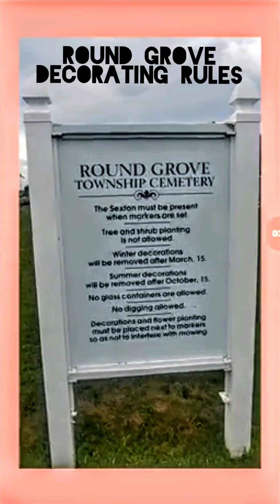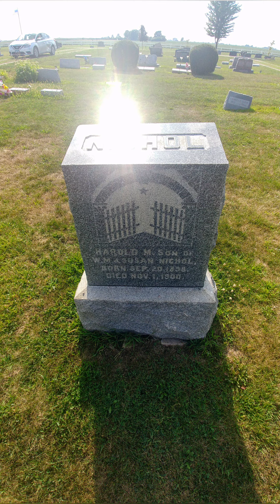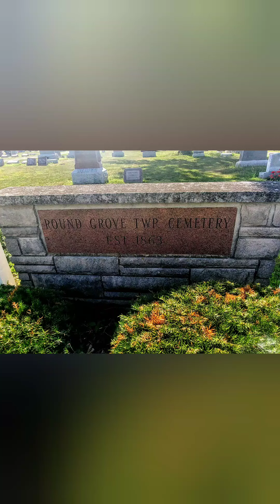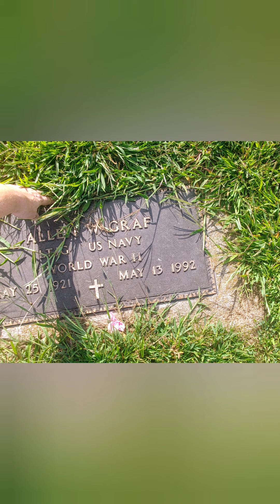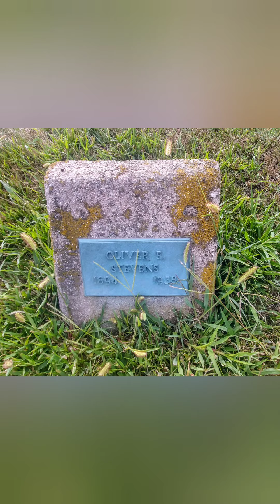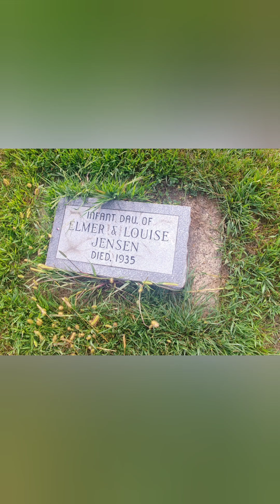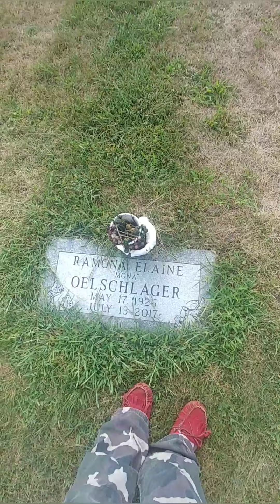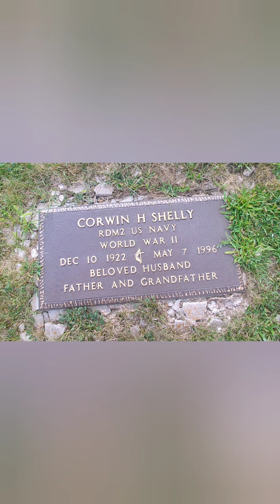Round Grove Cemetery#4 Haunted Harold the ORB. Shadow people. Freemason, OSE F.a.t.a.l. members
I said OSE was upside down cross by accident, its a upside down star with the letter f.a.t.a.l. on it